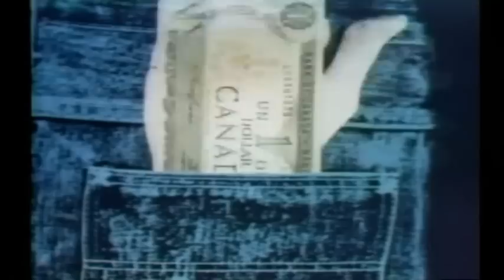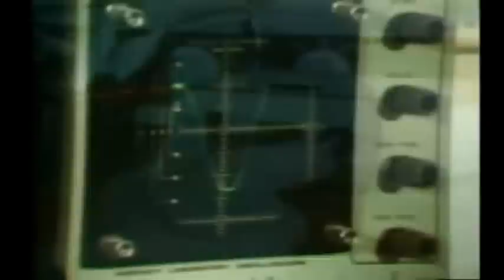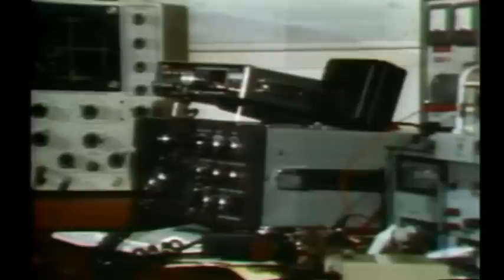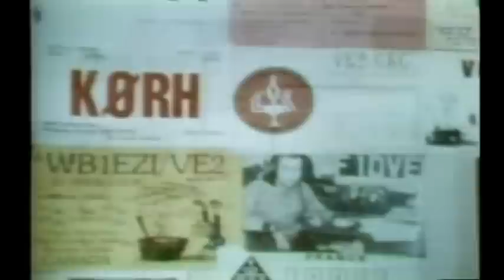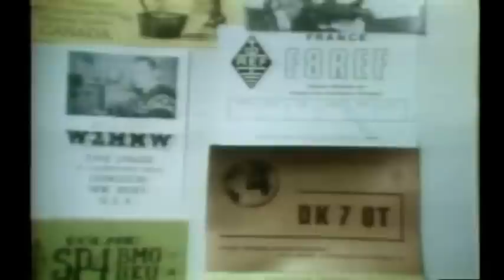Reportage sur la Radio-Amateur, invité Sylvain Faust VE2FET, émission Telejeans Octobre 1978 -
Devant son équipement chez lui, le jeune Sylvain Faust, 13 ans, déjà radio-amateur depuis un an, décrit le fonctionnement de la radio-amateur.  Par la suite, il répond aux questions de l'animateur Jacques Lemieux en studio à l'émission télé Téléjeans de Radio-Canada du 28 octobre 1978.
In front of his equipment at home, the young Sylvain Faust, 13, already ham radio for a year, describes the operation of amateur radio. Subsequently, he answers questions from the host Jacques Lemieux in the studio on the TV show Téléjeans Radio-Canada's October 28, 1978